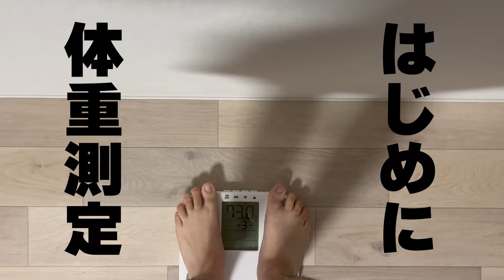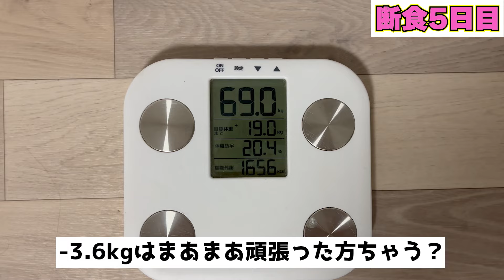【1週間断食】痩せて痩せて痩せまくれ！お前の脂肪は金になる！HRチャレンジで賞金を掴み取れ！ 《プロスピA》 # 54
◆Introduce
【V.I.P主催】第1回プロスピ野郎er　王者
【V.I.P主催】Vスピリッツカップ(Vスピ杯)　出演
  プロ野球 eスポーツリーグ「2023 eBASEBALLプロスピAリーグ」　スピリーグレポーター

あーね！パパッチ軍団です。
パパッチと呼んで下さい。
副業で…吉本興業で芸人してます。

【舞々】ケート/あーね！パパッチ軍団
X
KJ/あーね！パパッチ軍団
X
セミニキ/あーね！パパッチ軍団
X

ロゴ・アニメーション制作：株式会社K2CREATIVE 松村 和樹
東京と関西に拠点を置き、写真・映像・グラフィックデザインを制作。
2023年株式会社 K2CREATIVE を出身地である兵庫県神戸市で創業。

Track: Ikson - All Night (Tropical House)